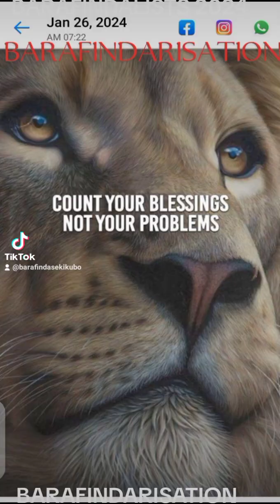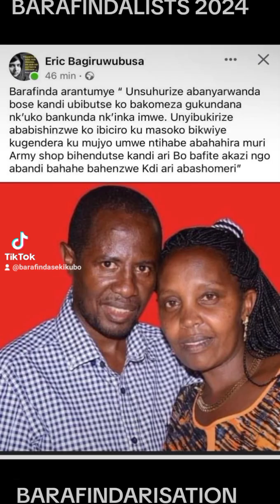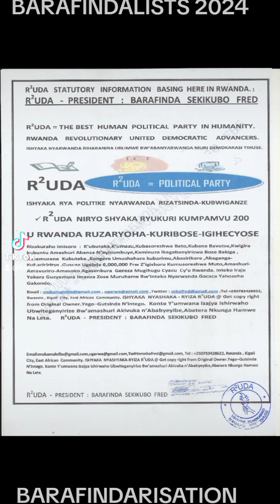BARAFINDA SEKIKUBO FRED U RWANDA TURUKURE MUMAKUROSI 2024